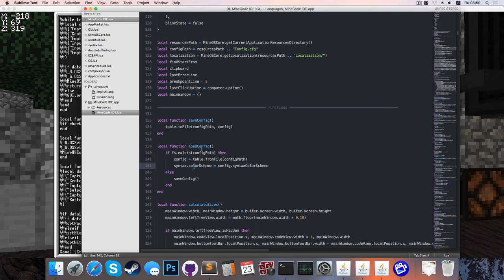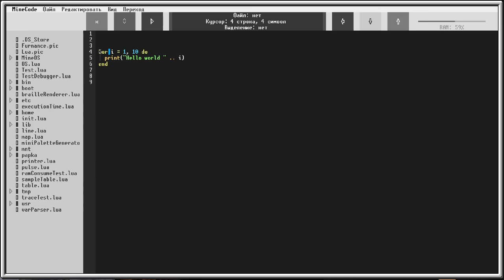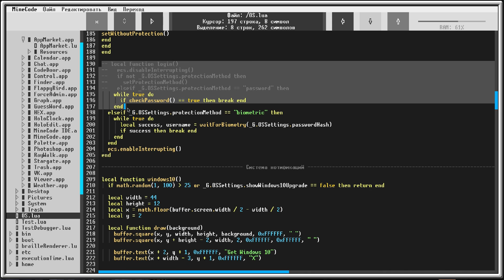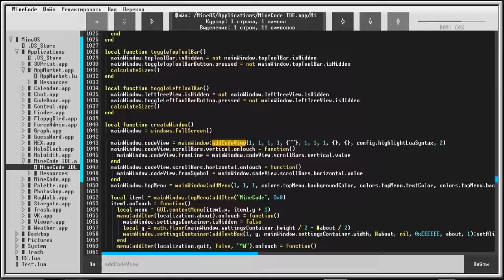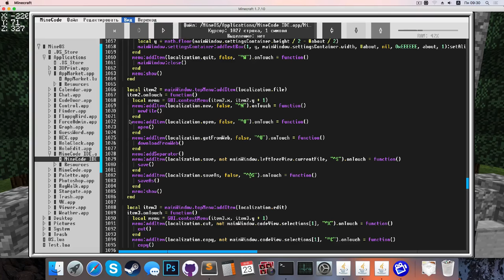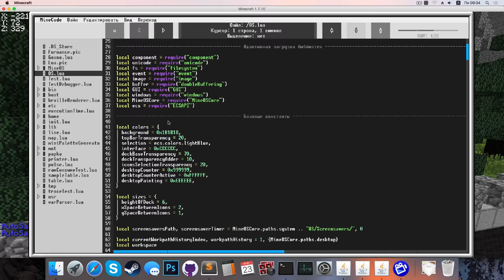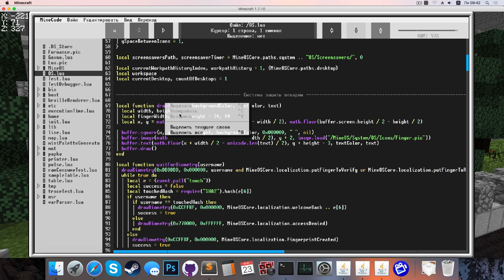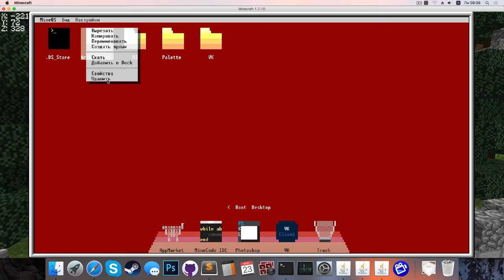Среда разработки для OpenComputers